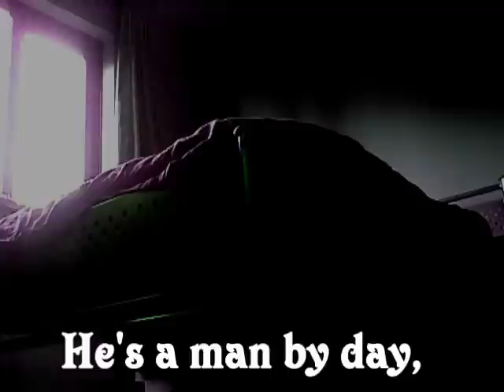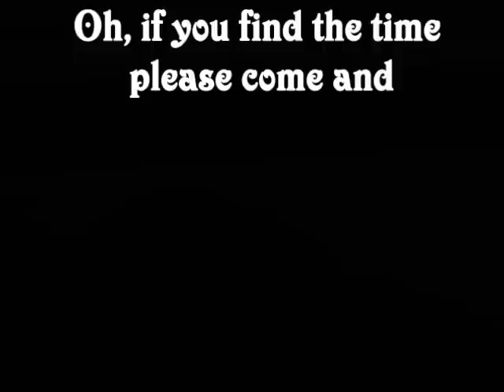Neighbourhood-Music Video (Higher Quality)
Same as the other one, but with better picture.